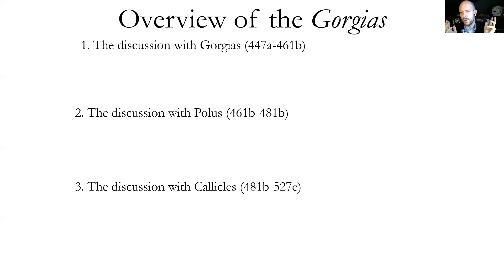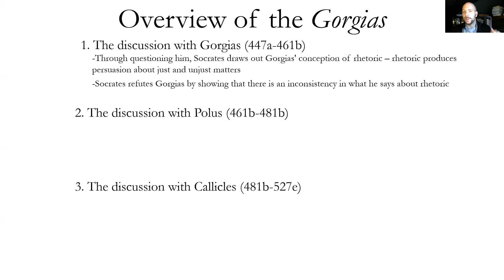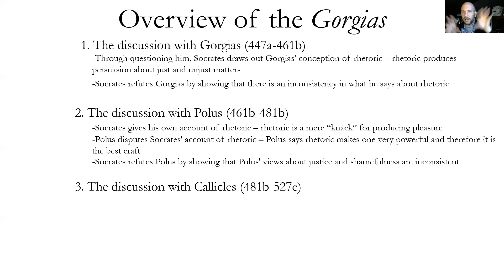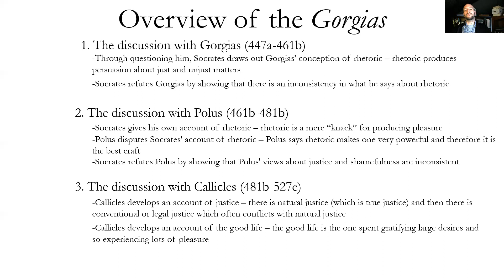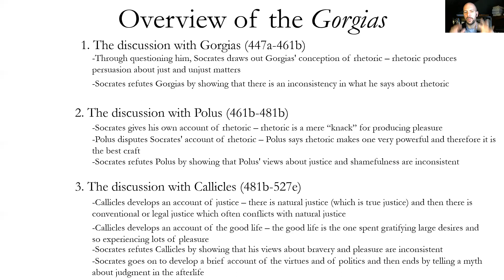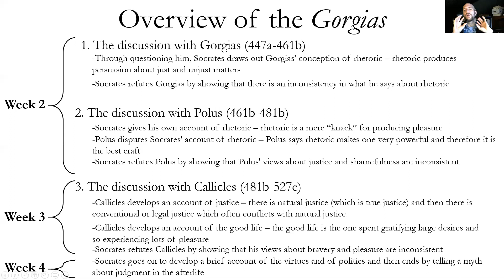Plato - Gorgias Overview